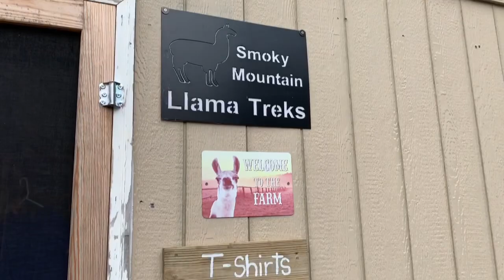Smoky Mountain Llama Trek 2020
A fun trip to the Smoky Mountain Llama trek to hike with some Llamas. Crazy fun for everyone. Enjoyed hanging out with Yankeeinthesouth and Cashew Paul. Will link them below.